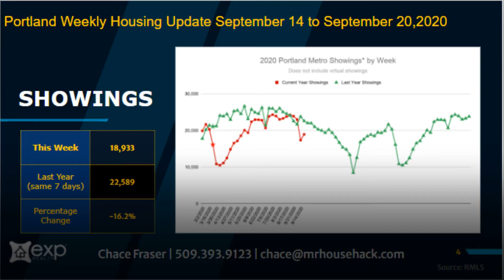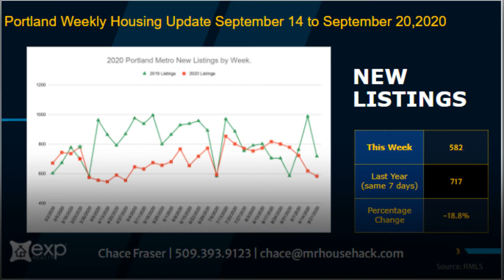Portland, Oregon Real Estate Market Update: September 14 - September 20, 2020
𝗬𝗢𝗨𝗥 Portland Weekly🏡Market Update

🏡 582 𝗡𝗘𝗪 𝗟𝗜𝗦𝗧𝗜𝗡𝗚𝗦
🎉 545 𝗦𝗢𝗟𝗗
💰$465k 𝗔𝗩𝗘𝗥𝗔𝗚𝗘 𝗦𝗔𝗟𝗘𝗦 𝗣𝗥𝗜𝗖𝗘
Global pandemics and local natural disasters have left quite a mark on our real estate market this year. What else does 2020 have in store for us? Oh yeah, it’s an election year!

When we were issued the stay at home order in March the number of showings compared to the previous year dropped 24 percent. When all of the fires erupted two weeks ago and we were engulfed in smoke, the number of showings compared to the previous year dropped 27 percent. However, showings are back on the rise and we should see the market return back to “normal” soon.

The fires had an impact on the number of new listings as well. Three weeks ago there were 722 new listings and this week there were only 582. It’s likely the number of new listings will return to the 700’s in the upcoming weeks leading up to the election.

With inventory as crazy low as it is right now, if you have a home and have been thinking of selling, now is the time to do it! 🏡.

Stats taken from RMLS.

We’re always ready and eager to talk more with homebuyers and sellers—a simple, casual chat to answer any and all of your questions, never hesitate to reach out!!